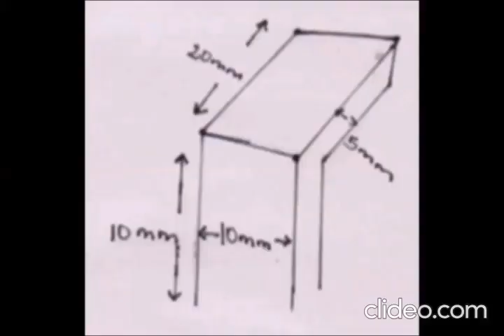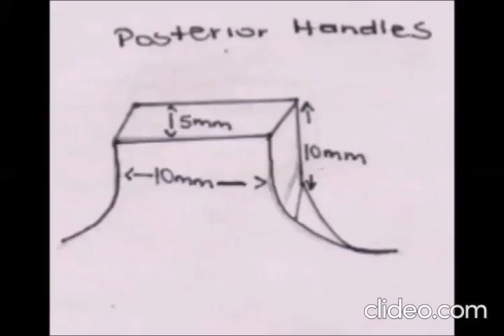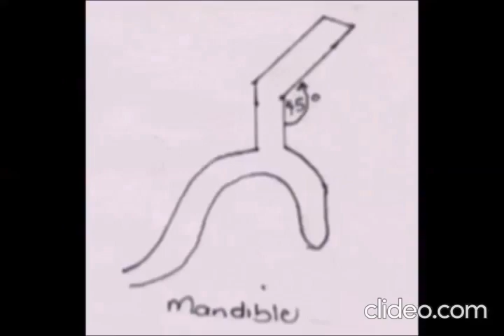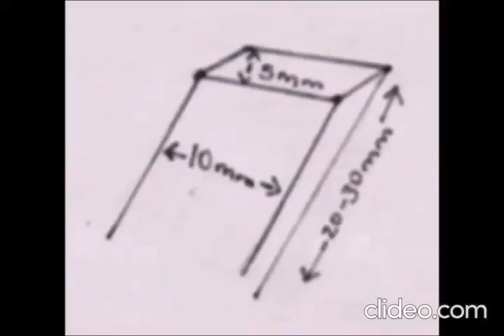Part 3 of 4 Special tray construction by Carmen Moses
Construction of a special tray from light cured material on the primary model.